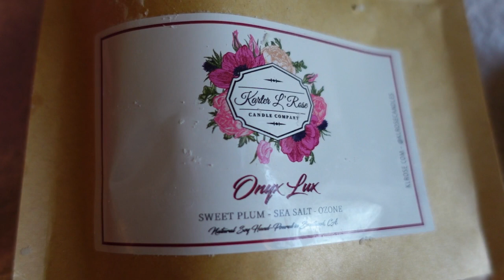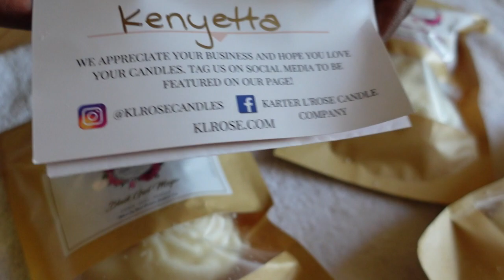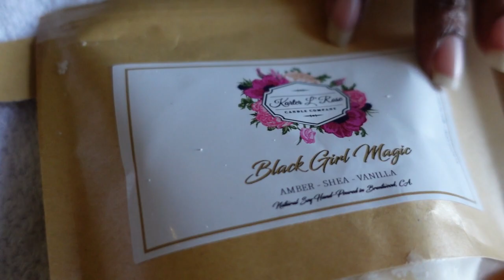🍂VLOGTOBER Day 5 | Karter L Rose Candle Company Unboxing | Maybe better then B&BW?! | K René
Hey, Y'all! In today's video, 🍂VLOGTOBER Day 5| Karter L Rose Candle Company Unboxing |Maybe better then B&BW?! |K René  Have a blessed and beautiful day 💜

💛 K René

(MY CODE: 94GEK)

💌   MAILING ADDRESS
We love receiving goodies from you all!! (However, do not fill obligated to send us anything I am grateful for y'all watching each of my videos and talking with me in the comments) You all are AWESOME!

🌸  FILMING EQUIPMENT (COMING SOON)
CAMERA
TRIPODS
EDITING SOFTWARE
MICROPHONE
HARDDRIVE
CAR MOUNT

 🐘 FAQ
When is your DOB? February 17th, 1983

How do you save money when shopping online? I get PAID to shop online by using this completely free app that I love!!

Hey, Y'all!  I love faith (God), family (My hubby & crew), food & cute sticker, and things. On my channel, you will find me talking about my life, motherhood, hauls, Shipt & Instacart + vlogs, and more 💜 hope you join me in my adventures!

🎈Keep the Hope, Keep the Faith, and Keep Praying ~K René